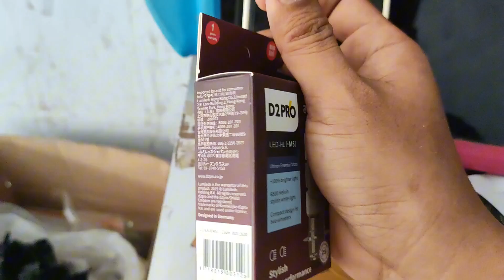Mengganti Lampu Utama Beat 2014 D2Pro